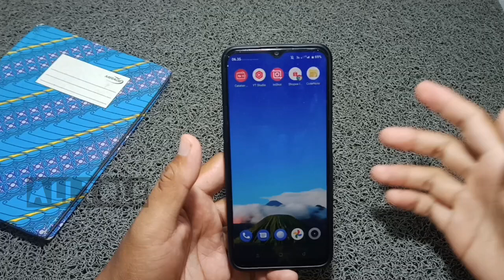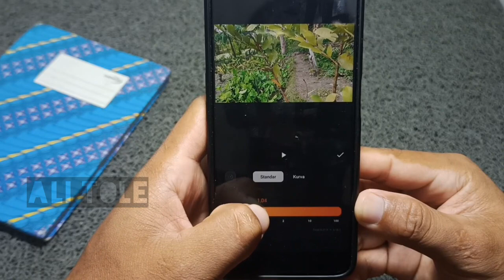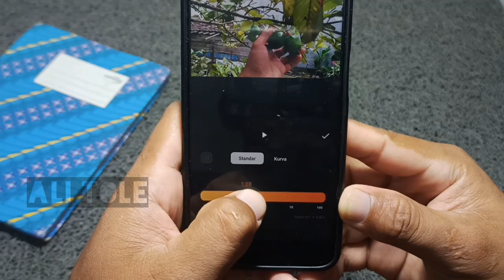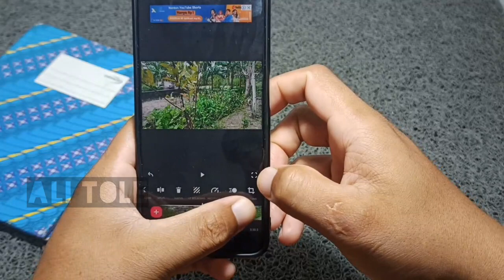Cara mempercepat video di inshot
Cara edit video di inshot untuk YouTube cukup mudah. Bagi anda yang belum tau cara mempercepat durasi video di inshot bisa simak tutorial ini sampai selesai, cara mempercepat video di inshot.